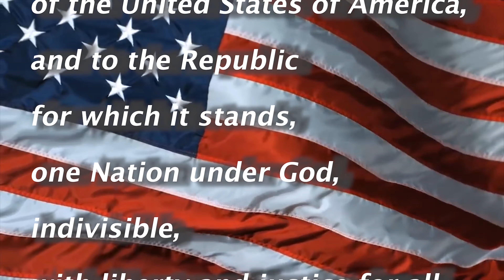SCHS broadcast 2/16/24